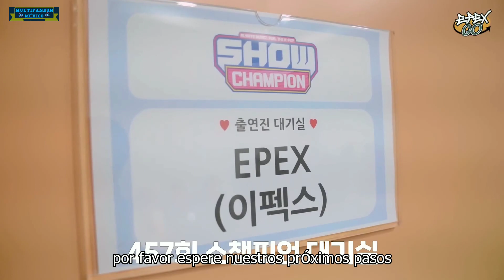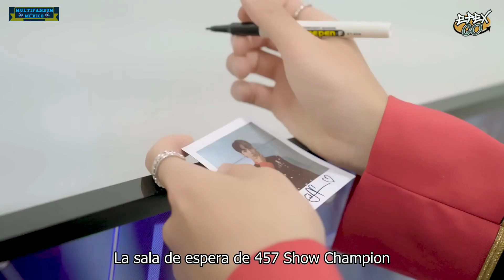[SUB ESP] [EPEX:GO] EP.28 Libro del amor capítulo 1. Actividad De Canciones De Amor Entre Bastidores